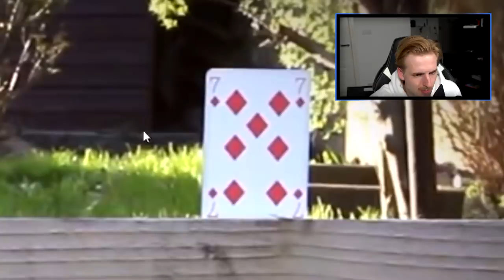Dit kan niet moeilijk zijn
Bedankt voor het kijken naar "Dit kan niet moeilijk zijn'!

Hallo mensen!